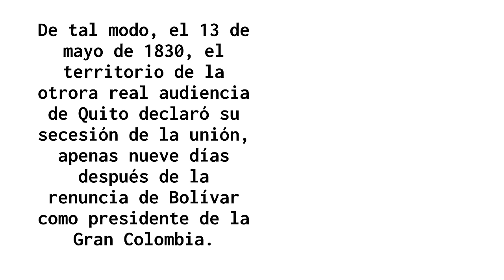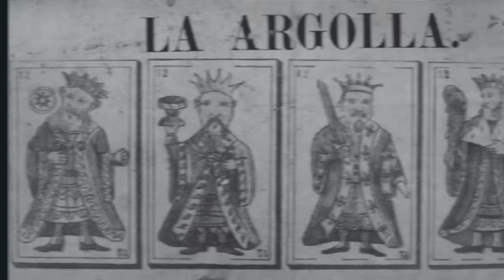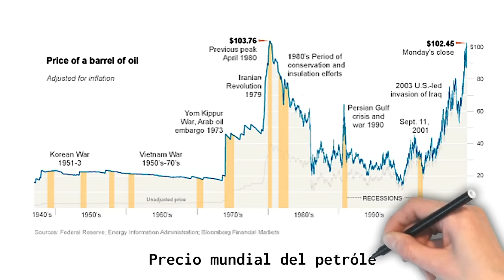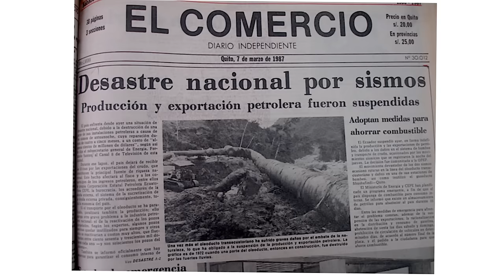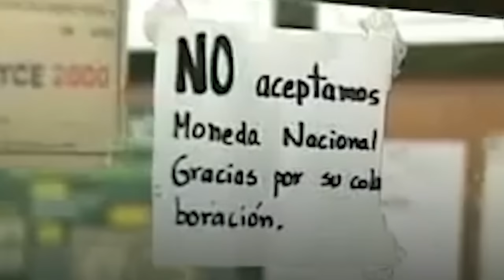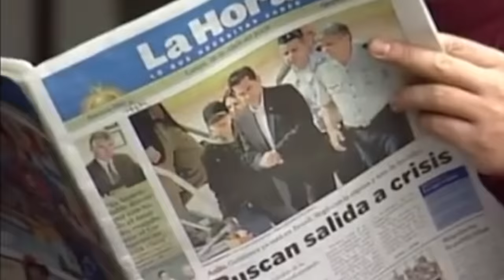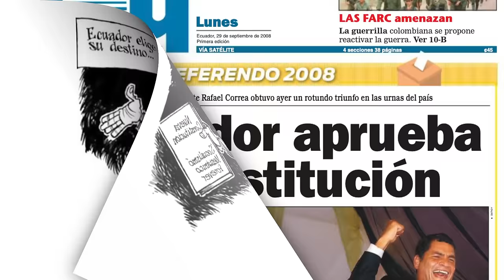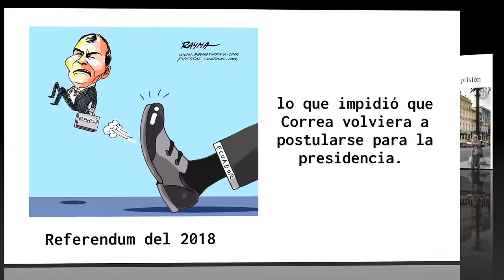Breve historia política del Ecuador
Este video hace un recorrido por la historia del Ecuador desde sus primeros habitantes hasta la muerte cruzada de Guillermo Lasso. Explica cómo el país ha tenido una larga inestabilidad, aunque las dictaduras militares no han sido tan opresivas como en otros países similares en América Latina.  Cubre la revolución marcista, liberal y juliana, a Gabriel García Moreno y Eloy Alfaro, Jose María Velasco Ibarra, el accidente de Roldós Aguilera, especialmente las últimas décadas del Correismo y sus sucesores.

Fuentes: George M. Lauderbaugh, Frank W. Thackeray. 2012. History of Ecuador. Greenwood Histories of Modern Nations.

Collins, Jennifer. 2018. "Ecuador: Change And Continuity After Ten Years of New Left Revolution." In Latin American Politics and Development.